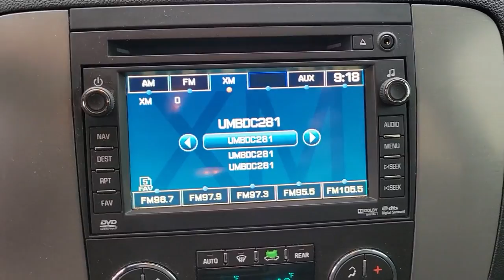2011 Chevrolet Tahoe New Smyrna Beach, Port Orange, Daytona Beach, Deltona, Sanford, FL L608450A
Black Used 2011 Chevrolet Tahoe available in New Smyrna Beach, Florida at New Smyrna Chrysler. Servicing the Port Orange, Daytona Beach, Deltona, Sanford, FL area.

CARFAX One-Owner. Black 2011 Chevrolet Tahoe LT 4WD 6-Speed Automatic Electronic with Overdrive Vortec 5.3L V8 SFI Flex Fuel Iron Block 4WD, Ebony Leather, 3rd row seats: split-bench, 4-Wheel Disc Brakes, 6-Way Power Driver Seat Adjuster, 6-Way Power Front Passenger Seat Adjuster, ABS brakes, Air Conditioning, Alloy wheels, AM/FM Stereo w/CD Player & MP3 Playback, Automatic temperature control, Electronic Stability Control, Power passenger seat, Premium Smooth Ride Suspension Package, Rear Parking Sensors, Speed control, Ultrasonic Rear Parking Assist, USB Port Audio System Feature, XM Radio.Recent Arrival!Awards:* JD Power Initial Quality StudyReviews:* If you have a number of children, tow a boat or horse trailer and like the feel of a substantial V8-powered vehicle, the 2011 Chevrolet Tahoe could be just the ticket. Another plus: The Tahoes powerful V8 engines offer Active Fuel Management technology and are E85-ready. Source: KBB.com* Comfortable ride; smooth powertrains; good fit and finish; can seat as many as nine; stout towing capability. Source: Edmunds
BLACK,SEATS  HEATED SECOND ROW,LT PREFERRED EQUIPMENT GROUP  Includes Standard Equipment,WHEEL FLARES  FRONT AND REAR,EBONY  CUSTOM LEATHER-APPOINTED SEAT TRIM,WHEELS  4 - 18 X 8 (45.7 CM X 20.3 CM) ALUMINUM,SUN  ENTERTAINMENT AND DESTINATIONS PACKAGE  includes additional 9 months of XM Radio and XM NavTraffic service  (DD8) inside rearview auto-dimming mirror  (CF5) power sunroof  (UUK) AM/FM stereo with MP3 compatible CD/DVD player and DVD-based navigation  (UVC) rearview camera system and (U42) rear seat DVD entertainment system,COOLING  AUXILIARY TRANSMISSION OIL COOLER  HEAVY-DUTY AIR-TO-OIL,SUSPENSION PACKAGE  OFF-ROAD  (Includes off-road jounce bumpers  specially-tuned springs and gas-charged monotube shocks  (k47) high-capacity air cleaner  (G80) heavy-duty locking rear differential  (B71) front and rear wheel flares  (QXN) P265/65R18 on-/off-road  blackwall tires  (NZZ) Skid Plate Package  (BVV) tubular assist steps and (BPH) Z71 Off-Road Appearance Package  which consists of unique front fascia and bright chrome grille insert. Also includes (V76) front frame-mounted recovery hooks on 2WD models.,LIFTGATE  REAR POWER-OPERATED,XM NAVTRAFFIC  is available in over 80 markets and works with your vehicle's navigation system to give you real-time traffic data right when you need it most - while you're driving. You'll avoid traffic tie-ups  save time and gas by getting alternate routes  and  in some cases  receive traffic speed and drive time information. Plus  you can use XM NavTraffic at the same time you're enjoying XM Radio. You'll find that once you start using XM NavTraffic  you won't want to drive without it,TRANSMISSION  6-SPEED AUTOMATIC  ELECTRONICALLY CONTROLLED  with overdrive and tow/haul mode (STD),ENTERTAINMENT SYSTEM  REAR SEAT DVD PLAYER  with remote control  overhead display  2 sets of 2-channel wireless infrared headphones and auxiliary audio/video input jacks,SEAT RELEASE  SECOND ROW  POWER RELEASE ONLY,UNIVERSAL HOME REMOTE  includes garage door opener  programmable,ENGINE  VORTEC 5.3L V8 SFI FLEXFUEL  with Active Fuel Management  capable of running on unleaded or up to 85% ethanol (with gas - 320 hp [238.6 kW] @ 5400 rpm  335 lb-ft of torque [452.2 N-m] @ 4000 rpm  with E85 ethanol - 326 hp [243.1 kW] @ 5300 rpm  348 lb-ft of torque [469.8 N-m] @ 4400 rpm)  iron block (STD),REARVIEW CAMERA SYSTEM,SEATS  SECOND ROW BUCKET WITH LEATHER-APPOINTED SEATING  RECLINING,AIR CLEANER  HIGH-CAPACITY,ASSIST STEPS  TUBULAR  SATIN CHROME,TRAILER BRAKE CONTROLLER  INTEGRATED,SUNROOF  POWER  TILT-SLIDING  with express-open and close and wind deflector,SKID PLATE PACKAGE  includes front underbody shield starting behind front bumper and running to first cross-member  protecting front underbody  oil pan  differential case and transfer case  frame-mounted shields,MIRROR  INSIDE REARVIEW AUTO-DIMMING,SEATS  FRONT BUCKET WITH LEATHER-APPOINTED SEATING  10-way power driver and front passenger seat adjusters  including power lumbar control  heated seat cushion and seatbacks  2-position driver memory  adjustable head restraints  storage pockets and floor console,TRANSFER CASE  ACTIVE  2-SPEED ELECTRONIC AUTOTRAC  with rotary controls  includes neutral position for dinghy towing.,TIRES  P265/65R18 ON-/OFF-ROAD  BLACKWALL,MIRRORS  OUTSIDE HEATED POWER-ADJUSTABLE  POWER-FOLDING  and driver-side auto-dimming with integrated turn signal